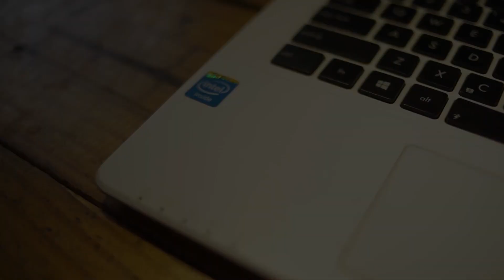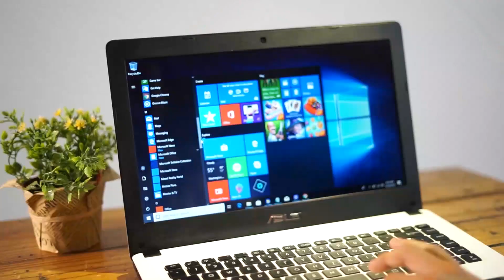Bandingin 2 unit Laptop Harga 2 JUTAAN yang dipakai Sejuta Umat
Hari ini kita membahas 2 unit laptop yang dipakai oleh jutaan masyarakat indonesia dari segi desain, spesifikasi, fitur, dan benefit

Tonton Sekarang Juga : "Cara Jual Laptop dari Rumah Disaat Wabah Virus Corona (Covid-19)"